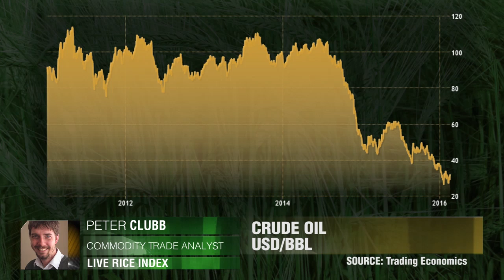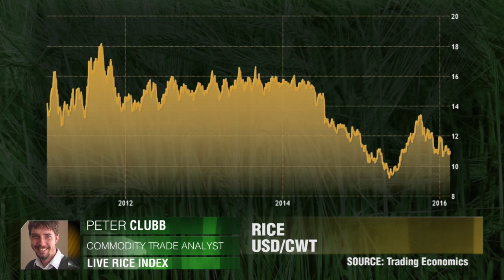Los cereales están firmes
"Este año no esperamos caídas significativas". Peter Clubb, Live Rice Índex